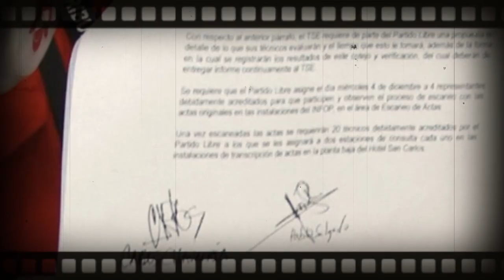Noticias Honduras 31 de Enero 2023, Ultimas Noticias Honduras 31 de Enero 2023, HONDURAS HOY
Juan Orlando Hernandez 31 de Enero 2023
Noticias Honduras
Honduras Noticias
Honduras hoy
Honduras